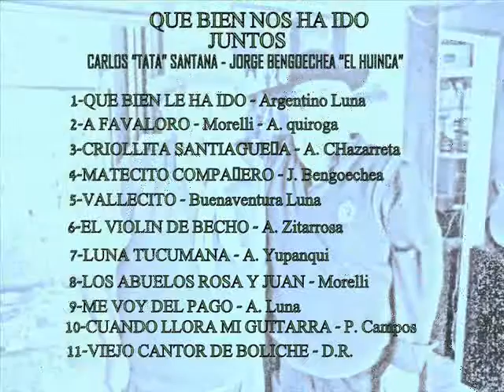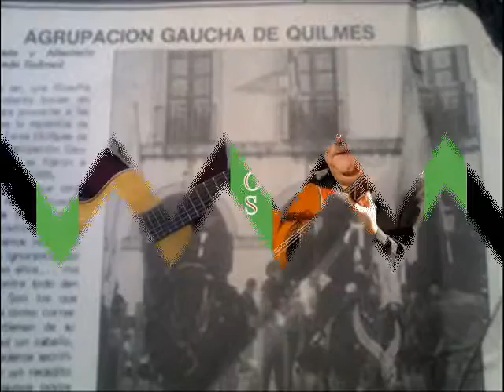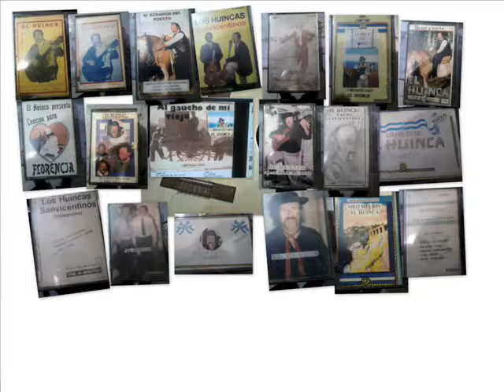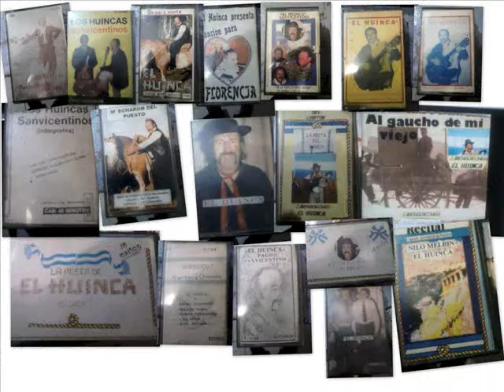ME VOY DEL PAGO J BENGOECHEA EL HUINCA Película